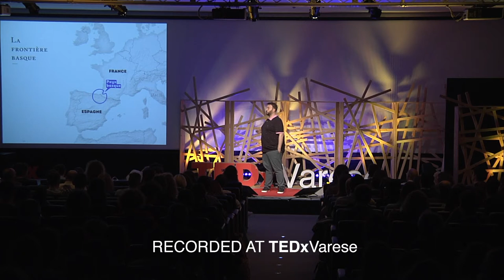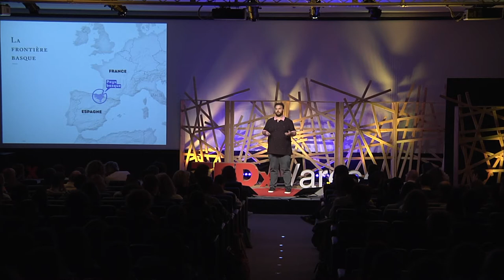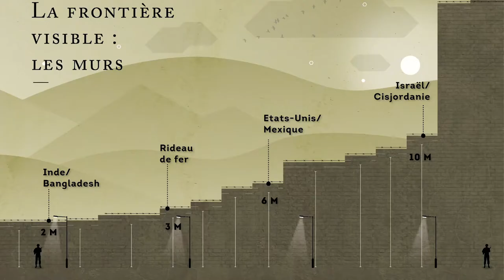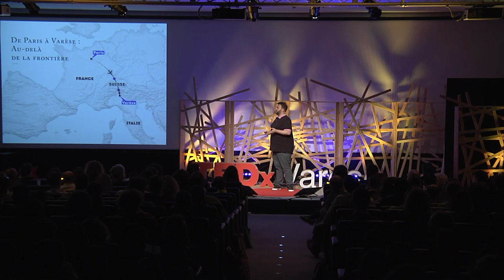La carte comme récit de frontières | Xemartine Laborde | TEDxVarese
Il existe actuellement 750 frontières dans le monde, dont 300 environ sont terrestres. Les frontières se sont multipliées de par le ressort des États-nations, les guerres mondiales, la décolonisation et l'effritement des deux blocs de la guerre froide. La tendance continue malgré l'accroissement de la mobilité et des échanges, ainsi que de l'amélioration constante des technologies de communication et d'information résultant de la globalisation. Quels sont les défis en matière de narration et de représentation des frontières ? Le journaliste et cartographe Xemartin Laborde nous présente l'échelle à laquelle il faut se référer pour raconter et représenter l'un des éléments les plus fascinants de la partie récente de l'histoire humaine sur la carte. À savoir, cette ligne qui, d'une part, permet de délimiter une différence ou une séparation, et qui de l'autre, nous rappelle que la frontière est également « la mise en commun d'une limite » avec l'autre et qu'elle doit nous inciter à trouver des solutions créatives pour la construction d'un rapprochement commun.

Al giorno d’oggi ci sono 750 confini al mondo, di cui poco più di 300 sono terrestri. I confini si sono moltiplicati, con l'emergere degli stati nazione, le guerre mondiali, la decolonizzazione e la caduta dei blocchi della Guerra Fredda. Il trend è continuato nonostante l'aumento della mobilità e degli scambi e il costante miglioramento delle tecnologie di comunicazione e informazione date dalla globalizzazione. Quali sono le sfide nel racconto e nella rappresentazione dei confini? Il giornalista e cartografo Xemartin Laborde racconta quali sono le dimensioni di cui occorre tenere conto per raccontare e rappresentare su mappa uno degli elementi più affascinanti della parte recente della storia umana, ovvero quella linea che se da un lato consente di definire una differenza o una separazione, dall’altro ci ricorda che il confine è anche “condivisione di un limite” con l’altro, che ci deve incoraggiare a trovare soluzioni creative nella costruzione di una comune vicinanza.

Xemartin Laborde è un giornalista e cartografo del quotidiano Le Monde. In particolare, si occupa di realizzare le carte le mappe di geopolitica che appaiono nel fine settimana. Si è formato in geopolitica e cartografia a Parigi, ha partecipato alla realizzazione di diversi atlanti tra cui l’Atlante delle frontiere, premiato alla Società Geografica di Parigi e menzionato nella quarta edizione dell’Atlante del design (NACIS). This talk was given at a TEDx event using the TED conference format but independently organized by a local community.